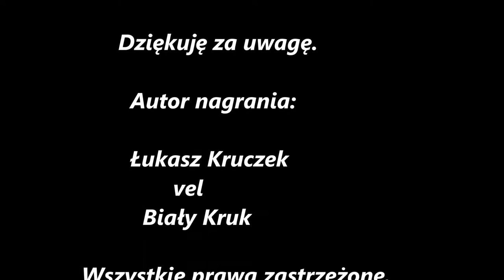Beskidy: Kos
W tym filmie przedstawiłem samca kosa.